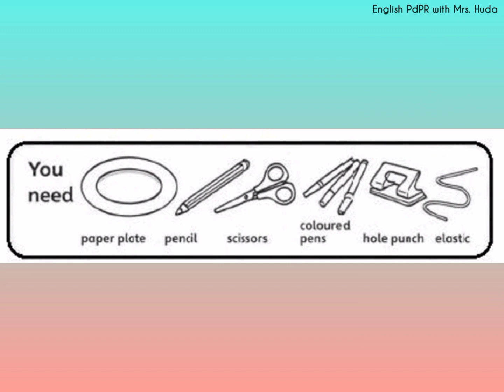Year 1 Unit 3: Pet Show | Animal Mask Workbook 1A Page 44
Unit 3 Worksheets Module Page 17